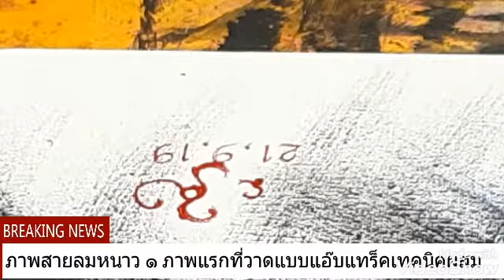ลมหนาว ๑